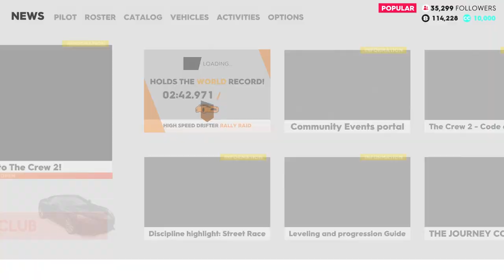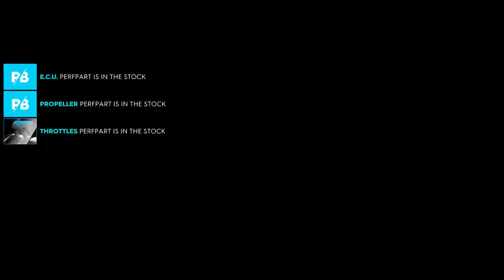AGA KUHU HOBUJÕUD JÄID? (The Crew 2)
Norbert ja Andri üritavad aru saada, kas The Crew 2 on väärt automäng või suudab see oma eelkäijast veelgi kehvem olla.